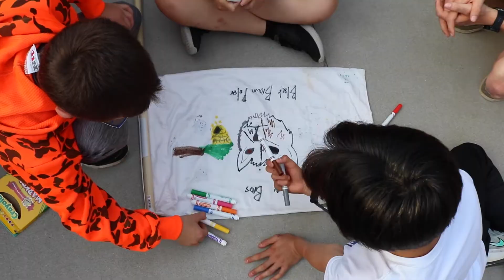Summer Camp 2022: Week 2